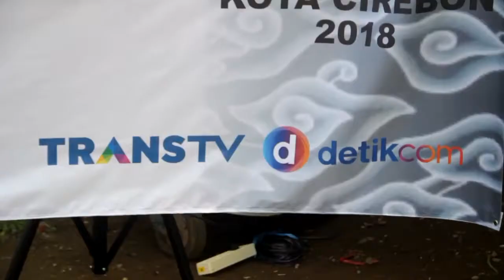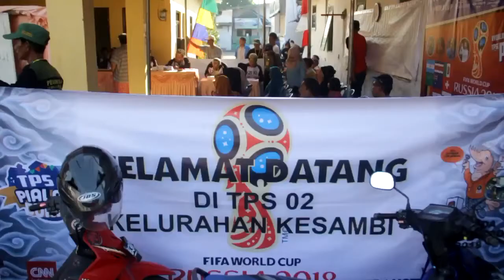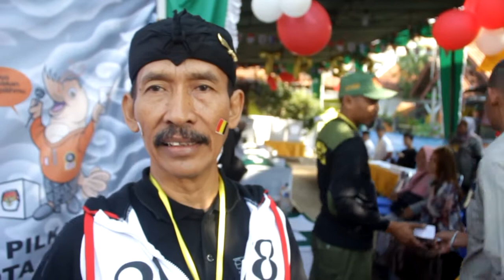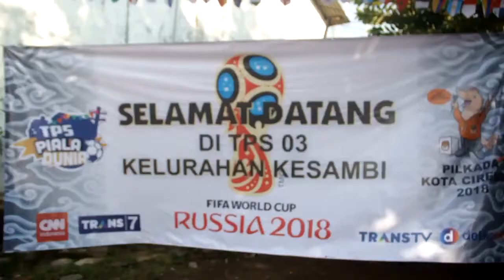Demam Piala Dunia, Petugas TPS jadinya begini.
Sejumlah TPS di kota cirebon ini di berikan ornamen ornamen serba piala dunia. Hal ini dilakukan agar meningkatkan minat warga untuk mencoblos di tengah Semarak Piala Dunia